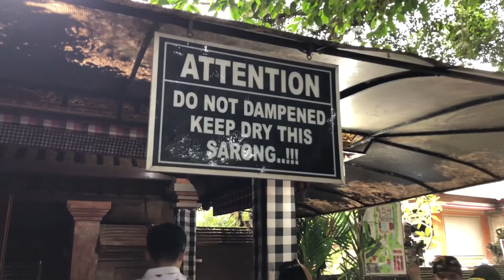đền thiêng Tirta Empul , Tampak Siring tại Bali